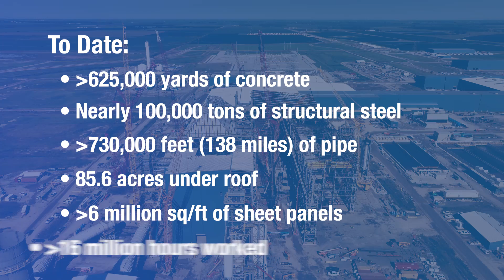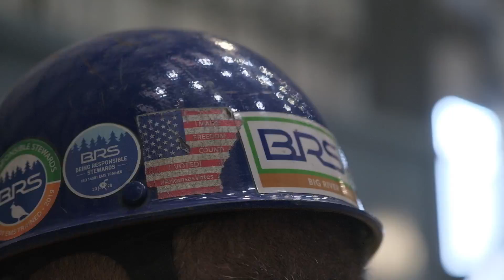Strategic investment update: Big River 2, August 2024